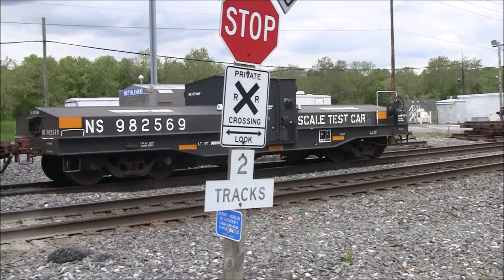Pennsylvania Railfanning: Allentown and Bethlehem Mother's Day Weekend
Not where i wanted to spend the weekend,  but i made something of it anyway.  I do love the Lehigh Valley area.  It's so scenic.

Visit my railroad commentary channel!  Look up Train Talk TV